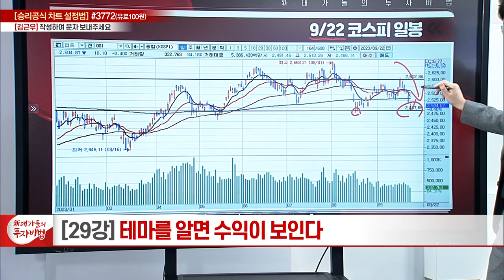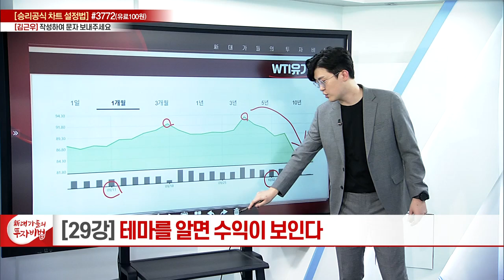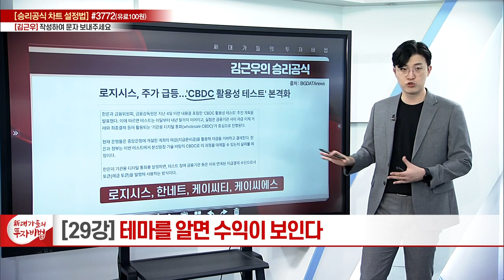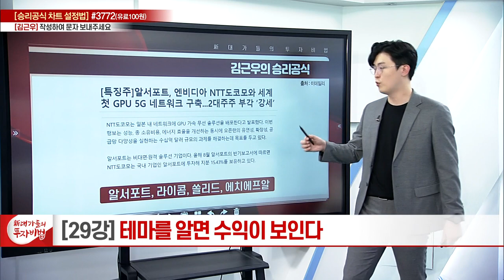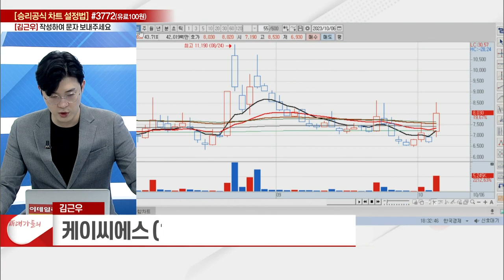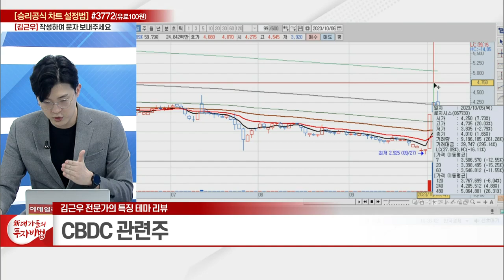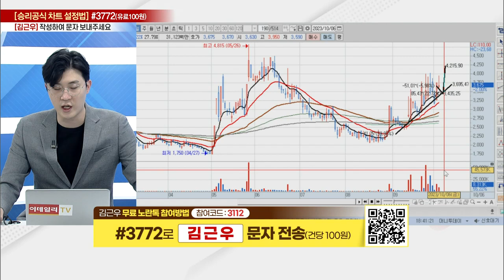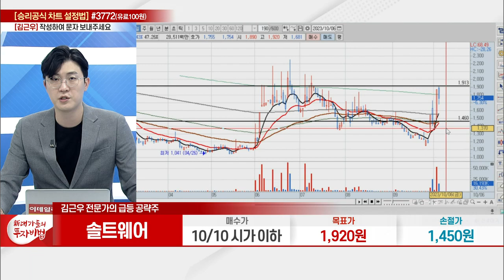테마를 알면 수익이 보인다 (8)_김근우의 승리공식 29강_대가들의 투자비법 (20231006)